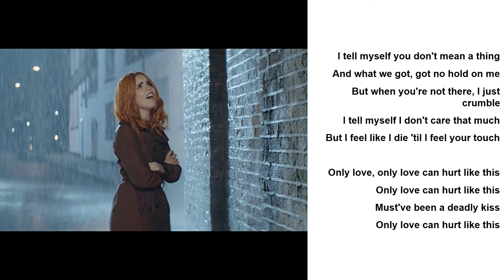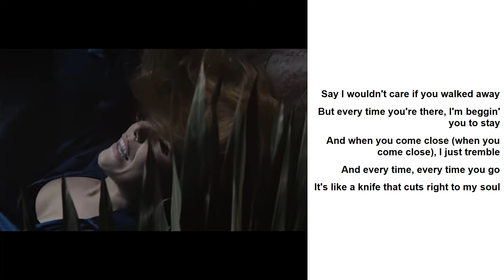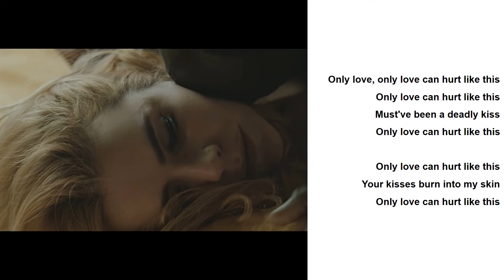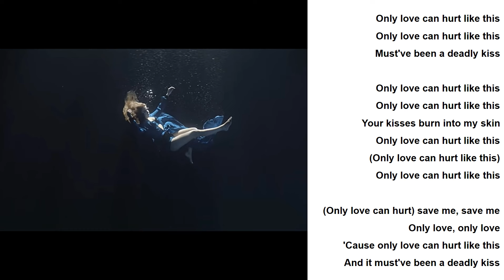Paloma Faith - Only Love Can Hurt Like This Lyrics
[Lyrics]